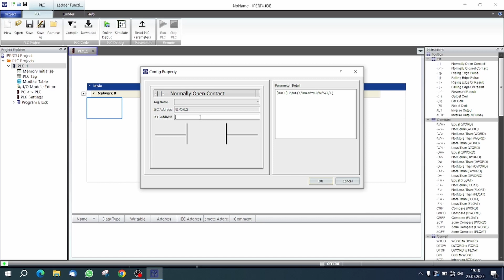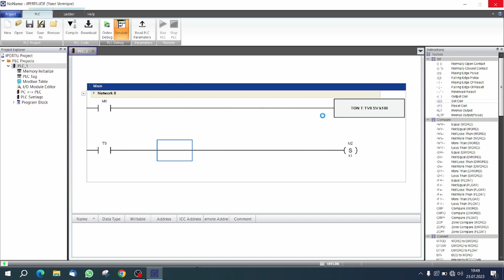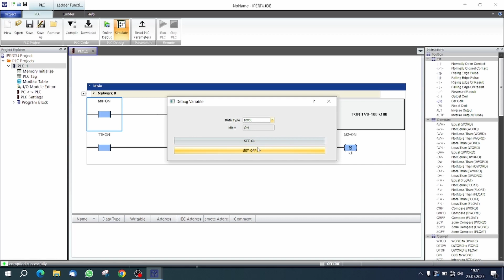EMKO IPERTU PLC Zamanlayıcı Komutları Uygulaması - TON Komutu - TOFF Komutu - TONR Komutu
HardPLC Zamanlayıcı Komutları
HardPLC Timer Commands